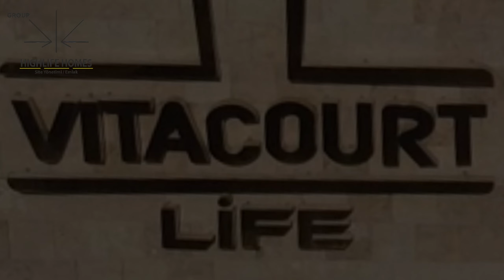НОВАЯ КВАРТИРА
Вы  ищете надежное агентство недвижимости в Турции, которое поможет вам купить квартиру или дом? Тогда вы обратились по адресу! Мы предлагаем вам полный спектр услуг по сделке с недвижимостью - от подбора объекта до оформления.
Мы гарантируем вам индивидуальный подход, юридическую поддержку и трансфер из аэропорта , медпомощь в чрезвычайных ситуациях для проживающих в наших комплексах. Для желающих готовы организовать обучение турецкому языку у наших партнеров. Мы хотим, чтобы вы чувствовали себя как дома в Турции и не беспокоились ни о каких проблемах.
Наше агентство и управляющая компания - это единая команда, которая работает в интересах своих клиентов. Мы обеспечиваем вам первоклассное обслуживание и уютную обстановку в новом доме. Обратитесь к нам и убедитесь, что ваше благополучие – наш приоритет!!!
📞 Обратитесь к нашим опытным специалистам, чтобы узнать больше об этом проекте и других специалистах. Мы готовы ответить на все ваши вопросы и помочь вам выбрать идеальный дом для вашей семьи! wapp/Telegram

жильевТуртирции # обеспеченныеинвестей государство buyapartment lifebythesea walkingdistance touristparadise infrastructure successfulinvestments REINASUITS #